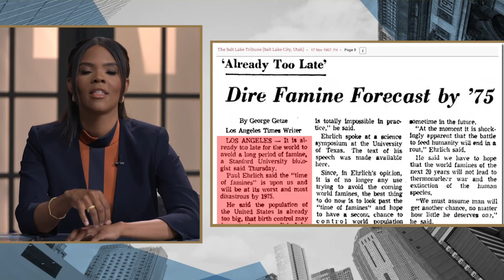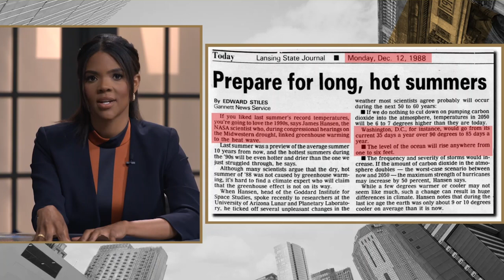Candace Owens Climate Monologue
Candace Owens opened her weekly podcast with 6 1/2 minute intro on what she calls the climate change child abuse and a recommendation for "every child in America" to read Inconvenient Facts.

"Here is what I am going to recommend to you. It’s a book called Inconvenient Facts written by Gregory Wrightstone and it is something that completely changed my perspective on climate change, and it is something that all children should read. If your children are fearful that the world is going to end, they should know that the left always promises an apocalypse. They have done it many, many times and of course we know the reason why its because they want to extract money. They want to be able to raise trillions and trillions of dollars on fear. Children are going to commit to having the government tax them into perpetuity because there is some climate crisis that they need to fix. There is not going to be some doomsday event other than your government attempting to grow and using children to do that."